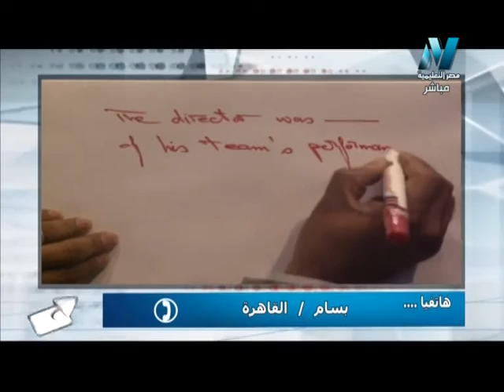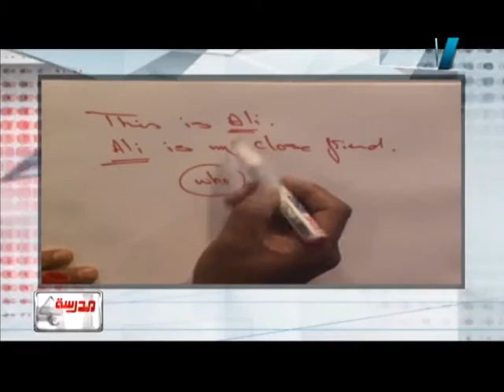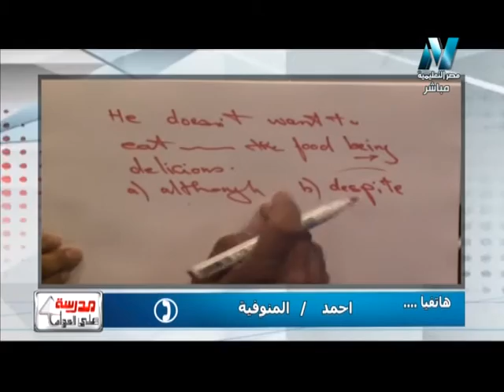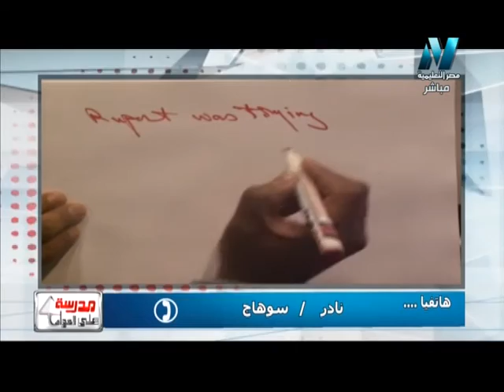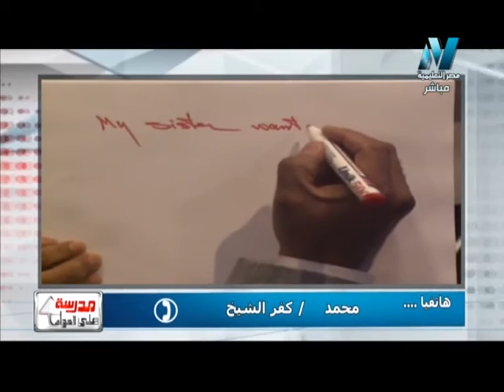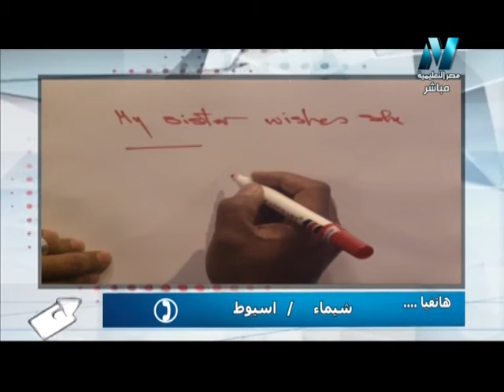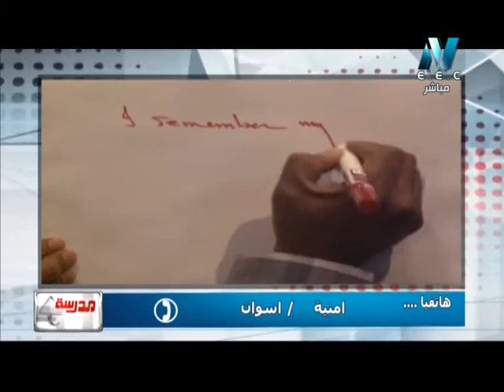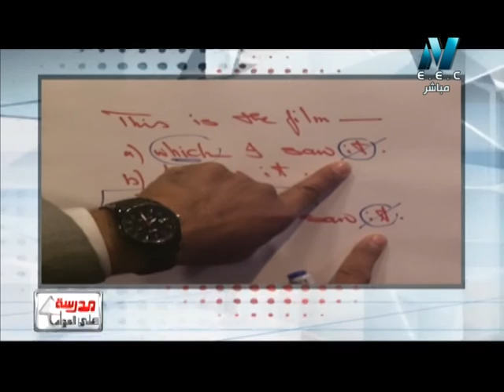30-03-2017 لغة إنجليزية حلقة 34 Unit 13 Women in History